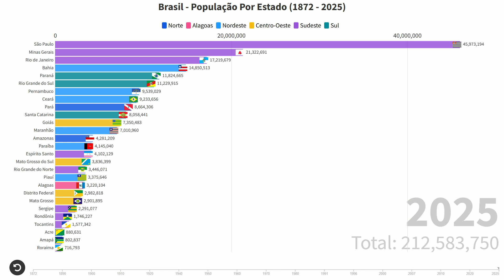Brasil: População Por Estado (1872-2025)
Gráfico animado de corrida com a população por estado Brasileiro, entre 1872 e 2025.

Fonte: IBGE